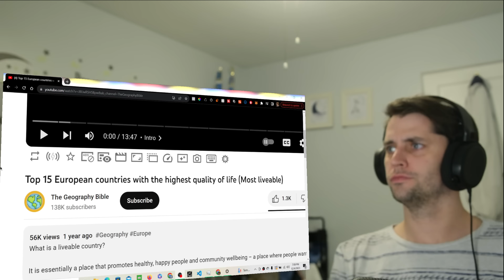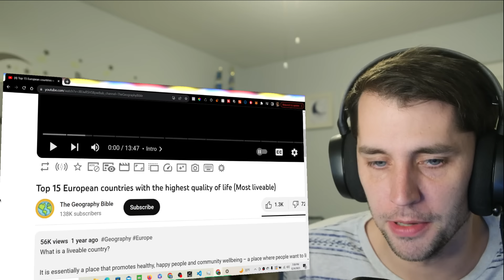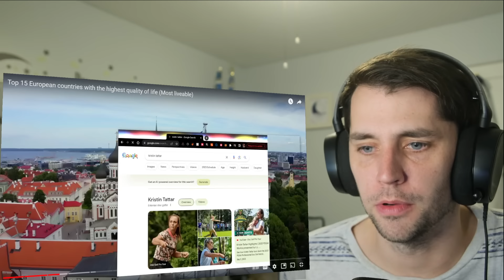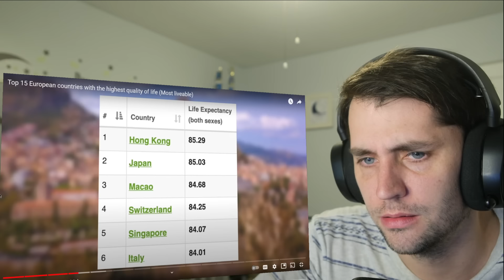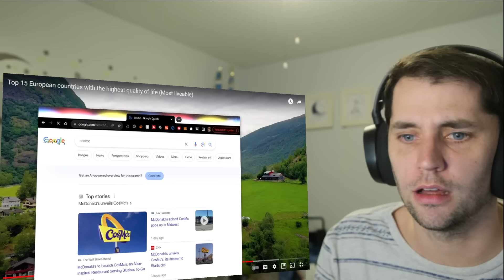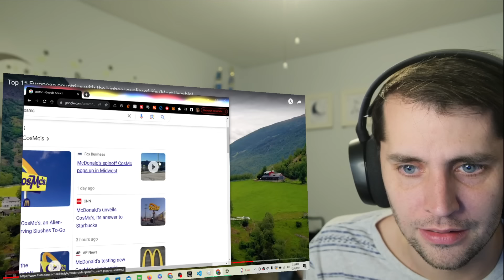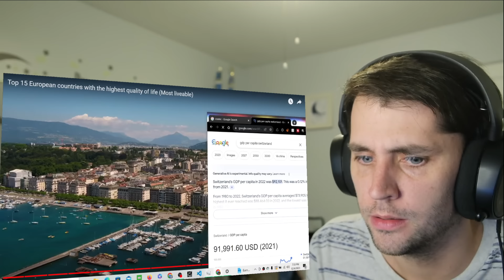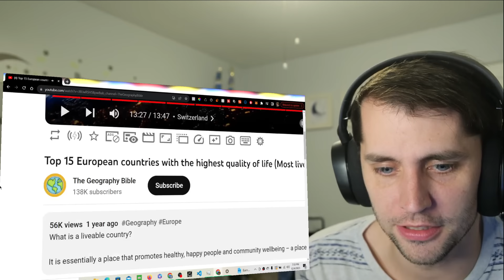American reacts to: What is the BEST country to live in Europe?